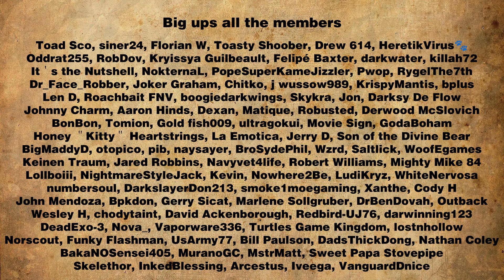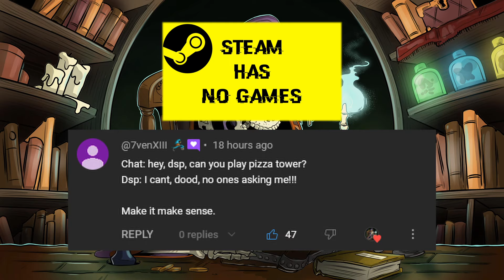The Day After Defeat : Tekken 8 Cope Session